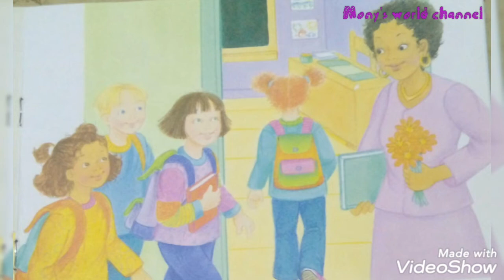يوم جميل في مدرستي-سلسلة العوده للمدارس